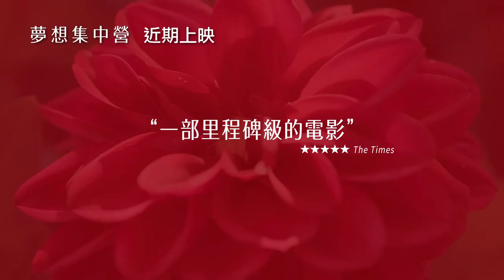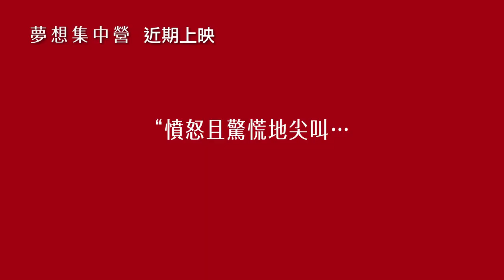榮獲2023坎城影展評審團大獎！《肌膚之侵》金獎導演細膩殘暴話題之作【夢想集中營】The Zone of Interest 近期上映｜三立娛樂星聞